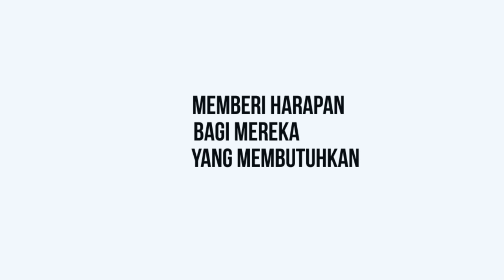KISAH PILU KAKEK SEBATANG KARA.BIKIN NANGIS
Bagaimana jika beliau adalah diri kita atau orang tua kita, sedih pasti. Hidup seorang diri di gubug kecil tanpa penerangan sedikitpun namun beruntung masih ada orang yang peduli sama beliau. Mbah Kasban yang penglihatannya tidak berfungsi lagi kini hanya bisa pasrah karena disaat usianya sudah senja harus hidup seperti itu. Tanpa istri dan anak Disampingnya. Tempat tinggalnya pernah di tabrak habis oleh mobil dini hari beruntung beliau pas tidak di tempat.
Semoga banyak orang yang baik hati yang dikirim Allah buat beliau. Walau kadang beliau kalau bicara suka tidak nyambung, di tanya apa jawabnya apa. Tapi kalau bukan kita siapa lagi, kalau tidak sekarang kapan lagi. Untuk memberikan sedikit perhatian buat orang2 seperti beliau.
Beliau tinggal di desa Klagen, kec. Meduran kab. Lamongan
Dukung terus chanel ini menuju 1 juta subscriber dan follow instagram